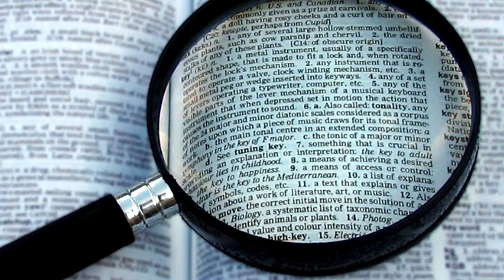Polyphemus: The Cyclops Son of Poseidon - Greek Mythology - See U in History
Greek Mythology: Polyphemus: The Cyclops Son of Poseidon